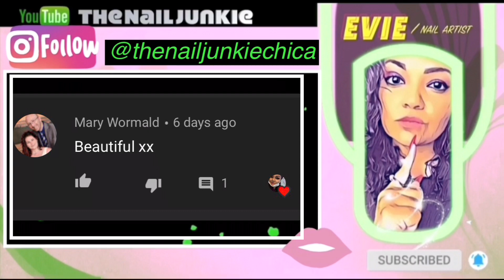Beetles gel polish Mermaid 🧜🏽‍♀️ kit |My first time | watch me work | Ombré nails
Beetles Gel Nail Polish Kit, Mermaid Mantra 20 Colors Soak Off Gel Polish Starter Kit with 1 Base Coat 1 Glossy & 1 Matte Top Coat 3 Nail Brushes 6 Colors Glitter 1 Mermaid Nail Stickers Christmas Gifts Set

Brand Ambassador for Junari Santiago Facebook group Luxury nails

Brand Ambassador for Modelones
Modelones
Evie10 code. To get a discount use that link. 👏🏽👊🏽.

Brand Ambassador for Makartt

click this link to get discount 👇🏽👇🏽👇🏽

NAILJUNKIE10👈🏽

Nay nay water decals

My store 🤸🏾‍♀️💕💕💕💕We sell organic blend 2/1 Acrylic dip powders. 🤸🏾‍♀️🤸🏾‍♀️

SassyFantasie  Belgium Ambassador

If you use their codes 7 times we will sponsor a giveaway on their channel 💕🥳🥳🥳🥳🥳.

Brand Ambassador to 👇🏽.

Join my Facebook family! The Humbled Nail Technicians 🥰🥰. I sell on the low low 😂😂👌🏽.
New Beginners and advance group.
I sell Acrylics and Polygel on my group

Madam Glam 30% Evie30
Modelones 10% Evie10
Beautybigbang 10% NONA10

What I use on my Clients
Makartt E file

Makartt 36W UV LED Nail Lamp (Pink)

Makartt Nail Suction Dust Collector

The flexihand!!! 💖💖💯💯
Flexihand Flexifinger
Favorite Polygel 👇🏽👇🏽👇🏽
ECcosmetics find it here 👇🏽👇🏽👇🏽👇🏽
Do you like makeup?🥰💄
Yes oh Yas! Makeup subscription box 📦

I’m on the top 100 nail artist on Youtube 💯🙋🏽‍♀️

I love you all 💕.
This page I will announce my giveaways! And talk to you all

Attention 🚧🚧🚧🚧🚧🚧🚧🚧🚧🚧🚧🚧🚧🚧🚧🚧🚧⚠️⚠️⚠️⚠️⚠️⚠️⚠️⚠️⚠️⚠️⚠️⚠️🚫🚫🚫

Nobody has the right or permission to take my videos.and reupload. It goes against Youtube policy. So anyone who takes my videos will be reported.
I

- [ ] 8Ps9fSF4qcQ